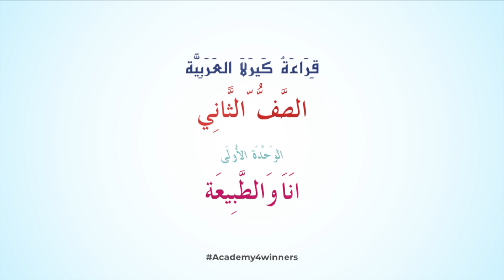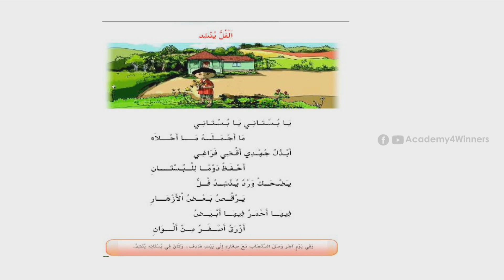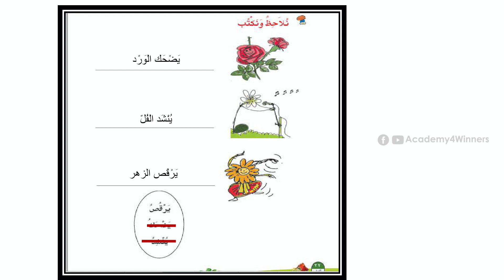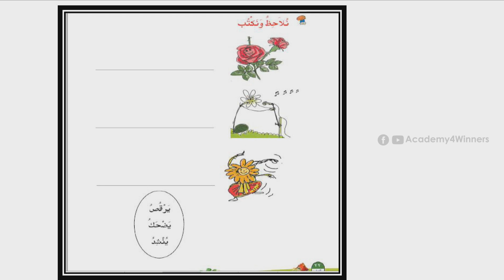STD 2 അറബിക് (Episode 15) page 21&22 by Hasan. M